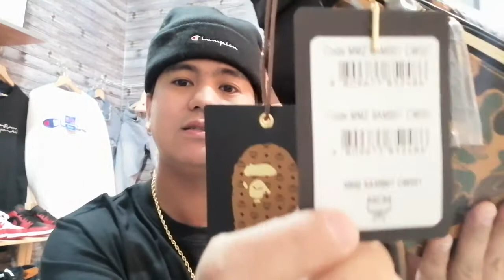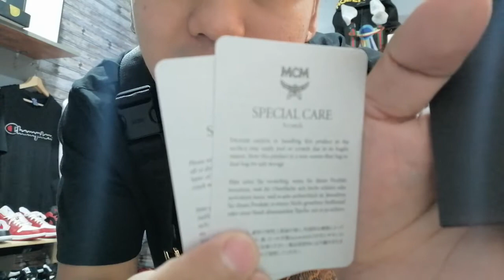Mcm x Bathing Ape belt bag (boy reseller)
Muling nag babalik boy reseller ng kuwait review natin mga hawak natin na items